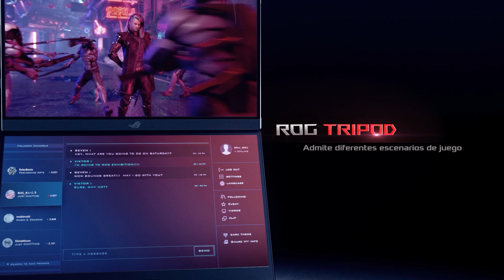240Hz en todas partes, el monitor portátil más rápido del mundo - ROG Strix XG17AHP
ROG Strix XG17AHP es un impresionante monitor portátil de 17.3” Full HD con panel IPS creado para juegos. Su tiempo de respuesta de 3ms, 240Hz tasa de actualización y adaptive-sync aseguran que tu juego sea fluido y claro. Su diseño ultra delgado y batería integrada de 7800mAH significa puedes llevarlo a cualquier parte. Combínalo con su cubierta inteligente (smart cover), ROG Tripod, y tendrás el monitor portátil para juegos definitivo.

* ROG Strix XG17AHPE también disponible y solo incluye la cubierta inteligente (Smart Cover).

Este monitor portátil de 240Hz ya se encuentra disponible